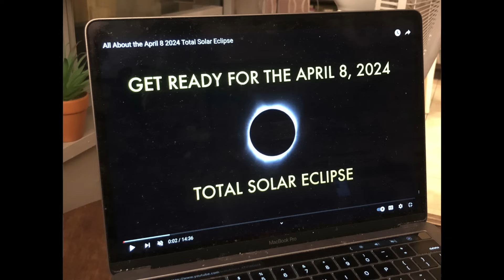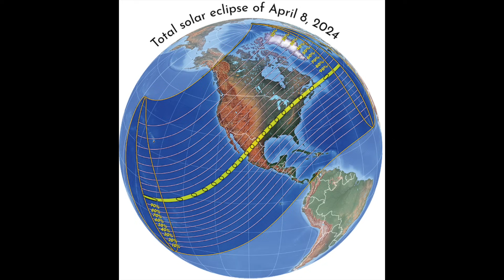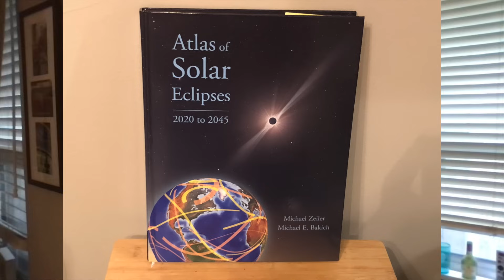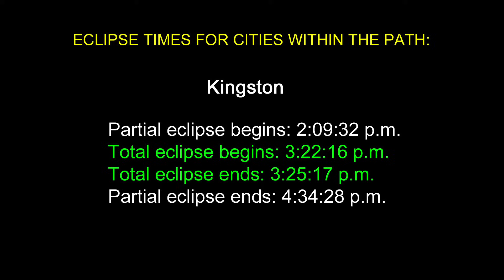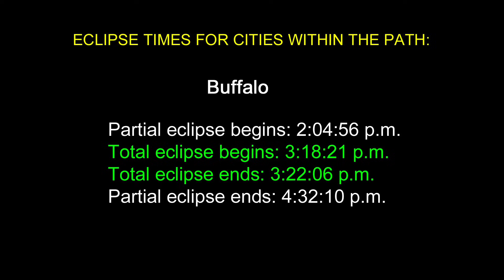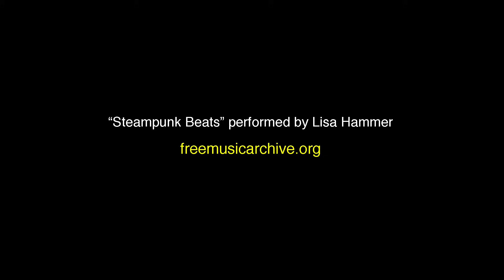The April 8, 2024 Total Solar Eclipse: What you'll see from Toronto, Montreal, & the Niagara Region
Total eclipse! A detailed look at what you can expect to see on April 8, 2024 from Toronto, Montreal, the Niagara Region, & the surrounding area (Cleveland, Buffalo, Rochester, London, Kitchener-Waterloo, Hamilton, Kingston, Ottawa, Sherbrooke, southern Ontario, southern Quebec, & New York State).